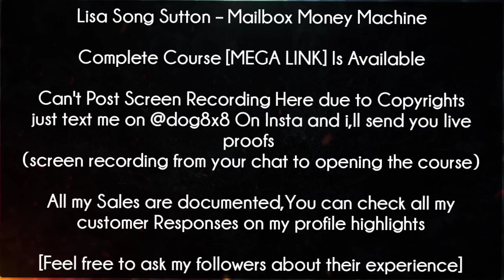Lisa Song Sutton Course - Mailbox Money Machine download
Lisa Song Sutton – Mailbox Money Machine Course (With All the Documents & Resources Given in the Course)Is Available

My Telegram is @hawk808x
My 2nd Telegram Is @flyingracks

I have Access to over 100TB of Courses & Closed Over 1000 Sales
[All Documented On My Drive]
I,ve Developed a Reliable Reputation In Last Two Years And Will Ask You To Feel Free To Inquire About My Reputation From My Followers Or Other Sellers
Cause I Think I Have Done A Decent Job In Past 2 Years & My Customers Will Recognise That🌻